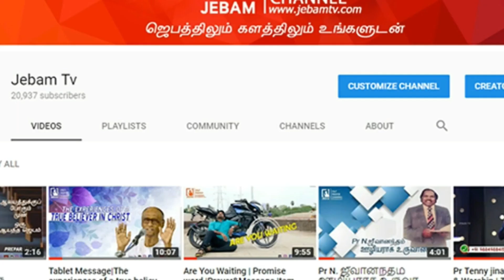ஞானிகளோடு சஞ்சரிப்பவன் என்னத்தை அடைவான்?|BIBLE GENIUS |Bible quiz |Jebam tv